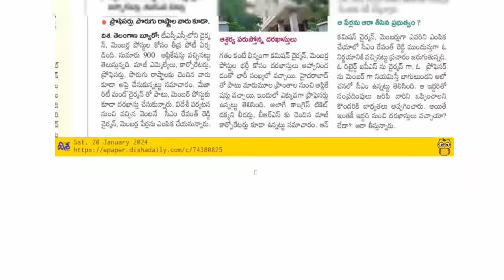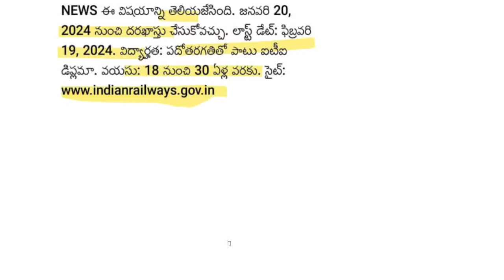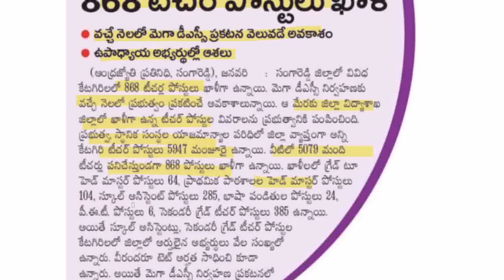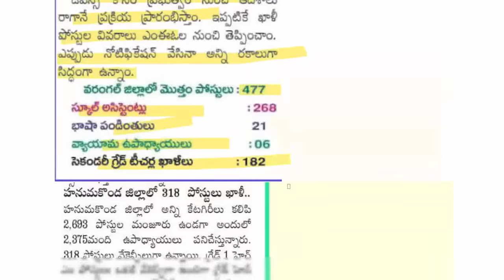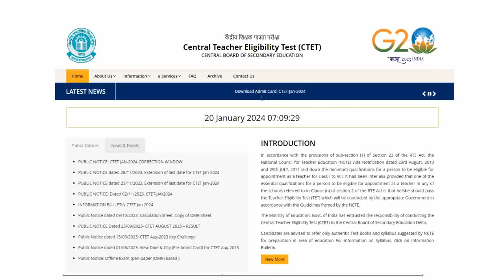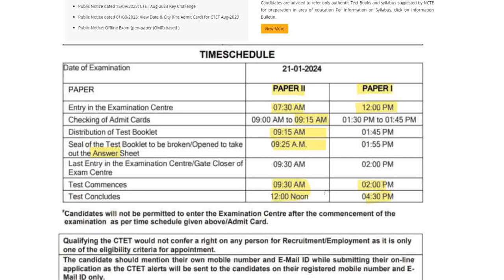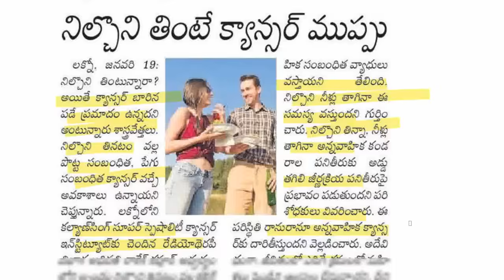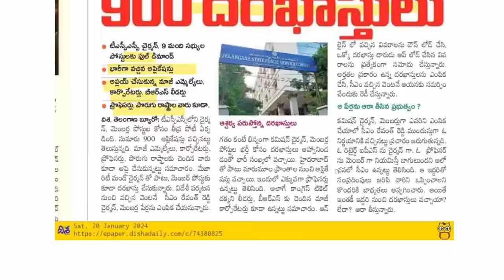💥వచ్చేనెలలో మెగా డీఎస్సీకి సన్నాహాలు.జిల్లాల వారీగా ఖాళీల సేకరణ.రైల్వే లో 5696 ఉద్యోగాలకునోటిఫికేషన్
TET DSC ఇతర పరీక్షలకు సంభందించిన ఫ్రీ మెటీరియల్ కరెంట్ అఫ్ఫైర్స్ కోసం మా వాట్సాప్/TELEGRAM ఛానల్ లో జాయిన్ అవ్వండి 👇